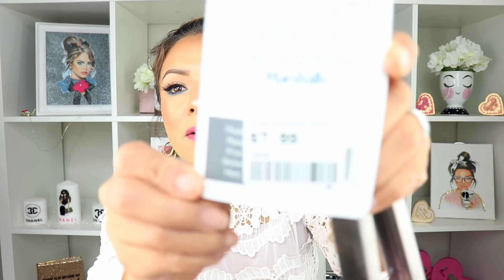MINI COMPRITAS... PERO CHULAS :)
HOLA MIS CORAZONES AQUI LES DEJO ESTE VIDEO ESPERO LES GUSTE MUCHOS BESITOS Y GRACIAS :)))

ANASTASIA HIGHLIGHTER

COMPRA POR MEDIO DE EBATES Y RECIBE TU CHEQUE CADA 3 MESES.. AQUI LES DEJO EL LINK.